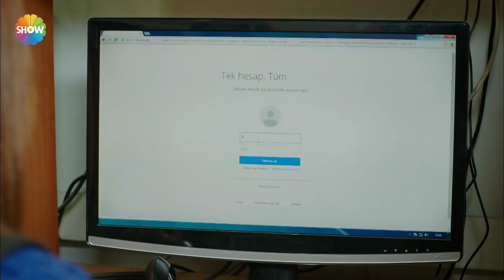Elmas, Yiğit Kozan'ın videosunu şirkette yayınladı! 📺📽| Asla Vazgeçmem 13. Bölüm